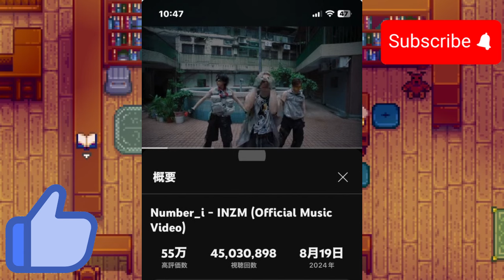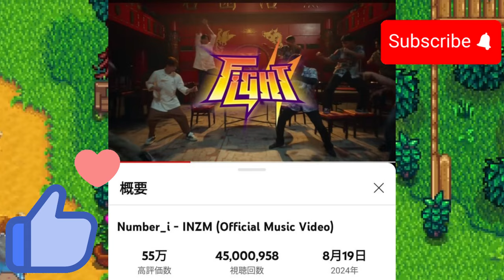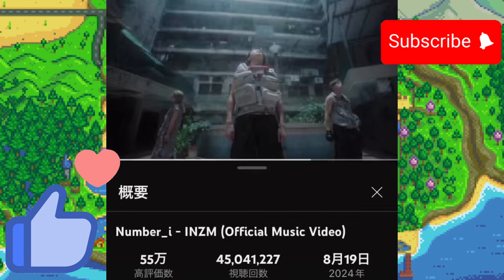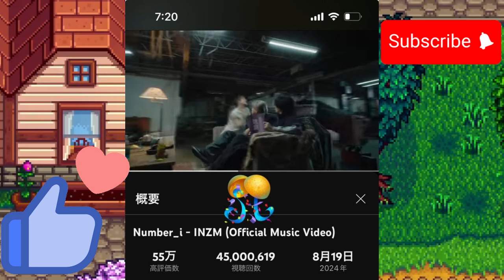【平野紫耀】INZMの4500万回再生を達成した秘密！その裏にある戦略とファンとの絆に迫る！Number_Iの戦略的進化！音楽ジャンルを超越した多様性と視覚効果で魅せるMVの秘密！